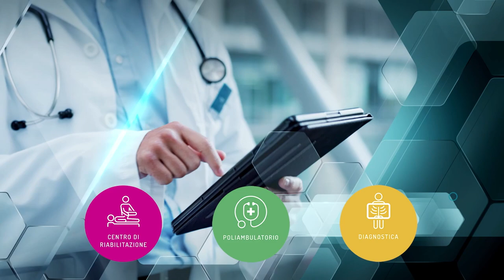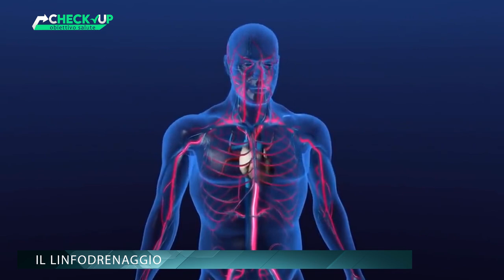CHECK UP OBIETTIVO SALUTE p9 - Andrea Valentini - Il linfodrenaggio